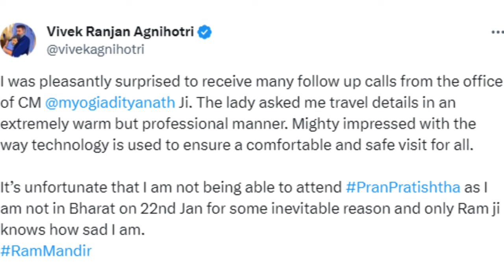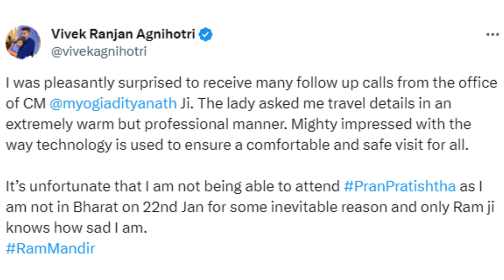Vivek Agnihotri Skips Ram Mandir Consecration: Here's Why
🌟 In this exclusive Trending Topics update, we bring you the unexpected news surrounding renowned director Vivek Agnihotri and the highly anticipated Ram Mandir consecration in Ayodhya. 🏛️ Watch to find out why Vivek won't be attending the Pran Pratishtha ceremony on January 22 and his heartfelt message about the unavoidable circumstances keeping him away from this historic event. Plus, get the inside scoop on the star-studded guest list featuring Bollywood legends and other prominent personalities.

🎬 But that's not all! The truth may surprise you!

🕊️ As we count down to the opening of the Ram temple for public darshan on January 23, don't miss the latest updates and exclusive insights.